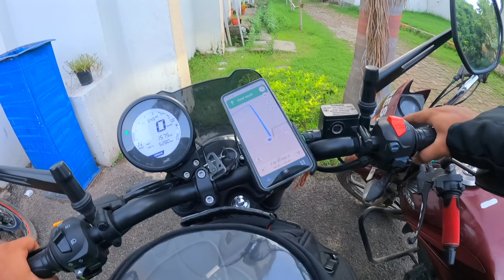Non Stop 400kms+ Solo Ride on TVS Ronin 225cc | TVS Ronin 225cc Long Ride Bihar to Jamshedpur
Non Stop 400kms+ Solo Ride on TVS Ronin 225cc | TVS Ronin 225cc Long Ride

Take care